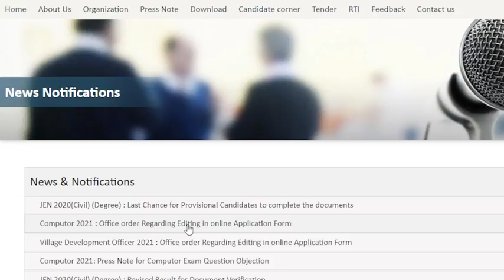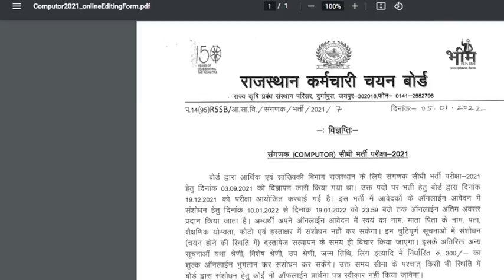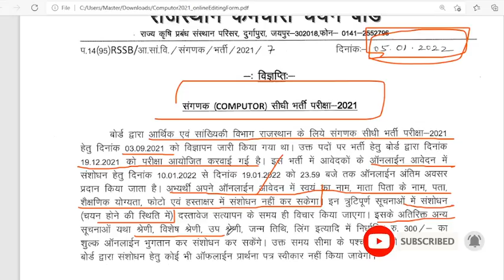RSMSSB Computor Important Update । संगणक ऑनलाइन आवेदन में संशोधन संबंधी महत्वपूर्ण अपडेट/ Sanganak